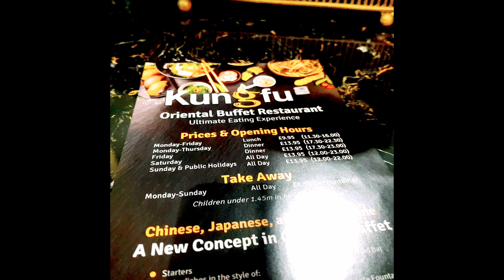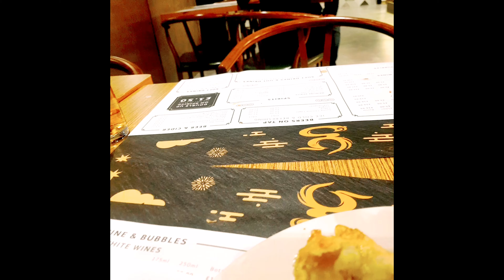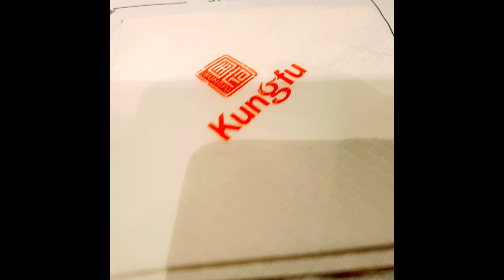The BEST Oriental JAPANESE Buffet in UK